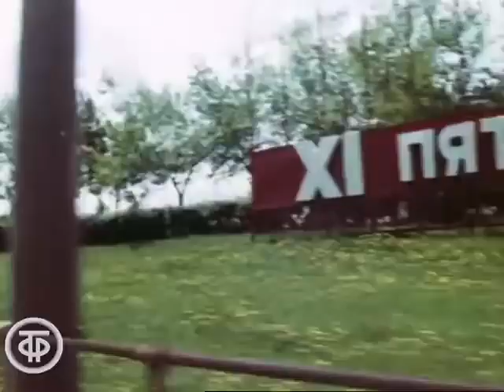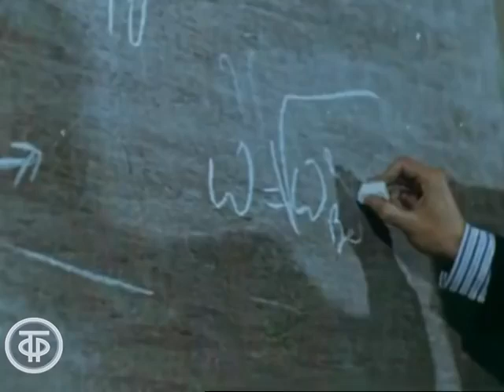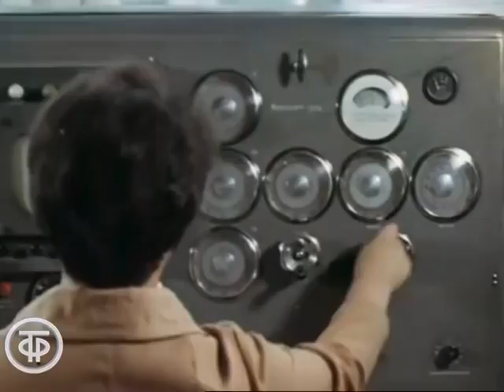Город Горький (1982)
О прошлом и настоящем, о достопримечательностях города Горького (Нижнего Новгорода).

Горьковское телевидение 1982
Автор сценария - Юрий Беспалов
Режиссер - Юрий Беспалов
Оператор - Георгий Бабушкин